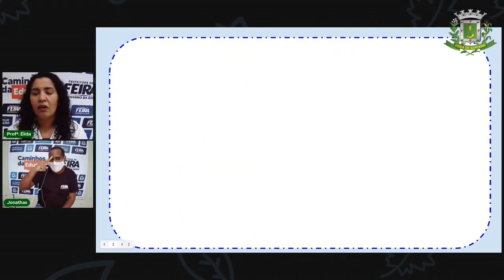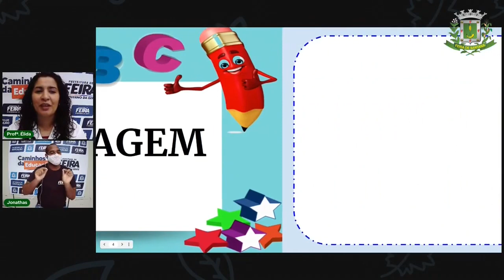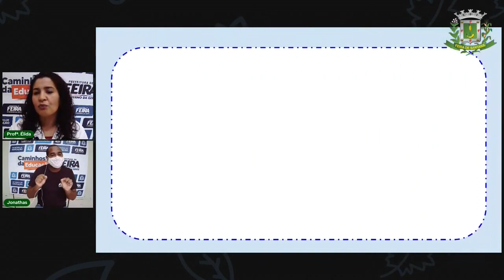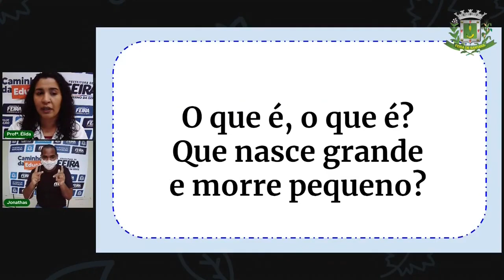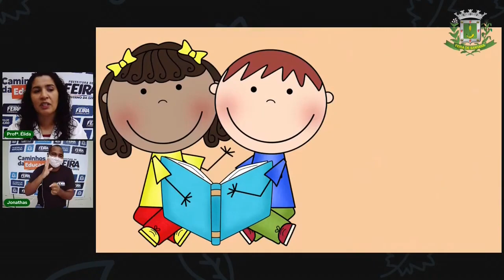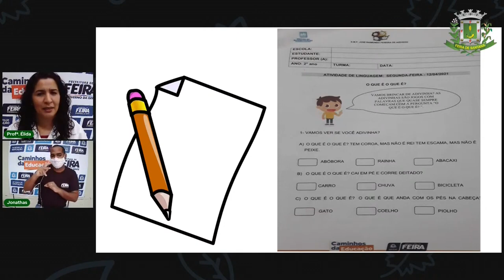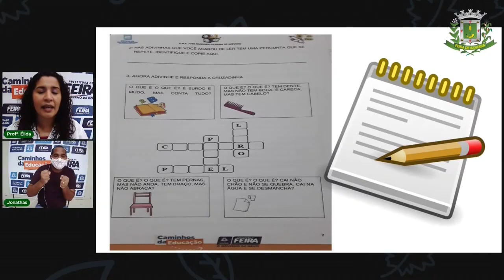Aula 1 2º Ano Linguagens - Adivinhas com Profa. Elida Trindade 12/04/21